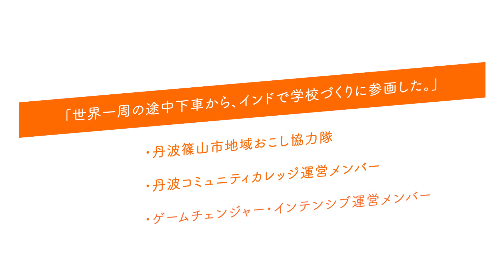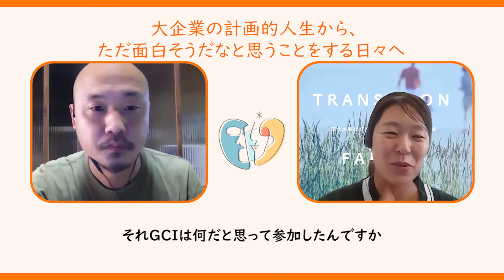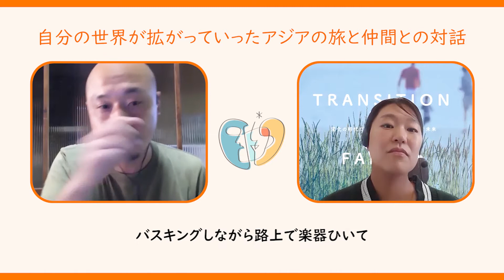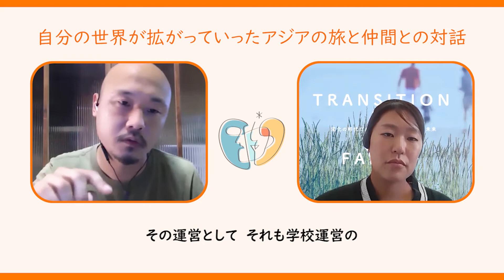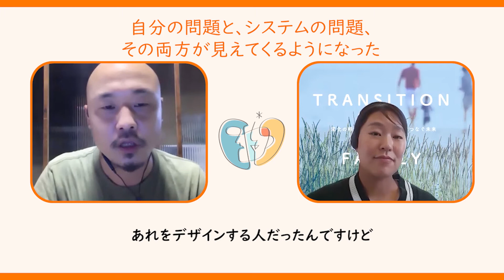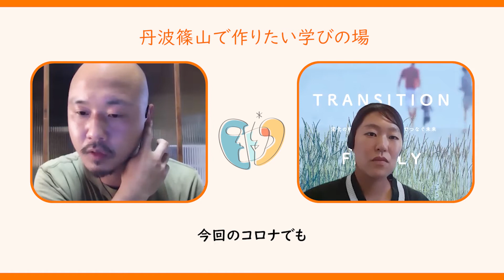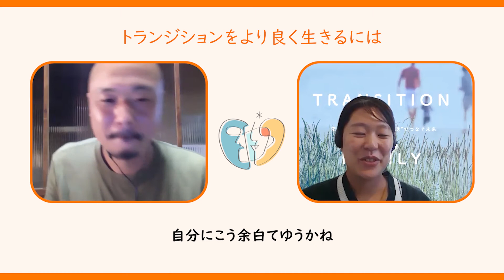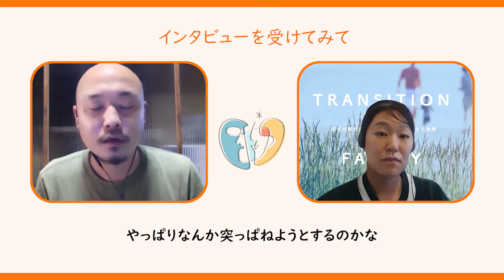トランジション・インタビューシリーズ第５回「世界一周の途中下車から、インドで学校づくりに参画した。」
▼インタビューゲスト
廣川景俊（ひろかわけいしゅん）さん
丹波篠山市地域おこし協力隊
丹波コミュニティカレッジ運営メンバー
ゲームチェンジャー・インテンシブ運営メンバー

会社員を辞め、世界一周の旅に出かけた。旅を続けるために取った日本語教師という資格が、インド、ブータン、そして丹波篠山へと導いてくれる。全然違うことをやっているようで、いつでも同じ自分なようで。肩の力を抜きながら、川遊びのように進むトランジション。

00:00 何をやっている人ですか
00:57 世界一周の途中下車から、インドで学校づくりをすることになった
04:50 大企業の計画的人生から、ただ面白そうだなと思うことをする日々へ
09:40 自分の世界が拡がっていったアジアの旅と仲間との対話
14:01 インドからブータン、そして丹波篠山とのご縁につながる
16:28 自分の問題と、システムの問題、その両方が見えてくるようになった
22:43 丹波篠山で作りたい学びの場
26:24 トランジションをより良く生きるには
31:18 インタビューを終えて

▼インタビュー主旨
まさに今、「トランジション」＝大きな世界観の変化　を迎えている人が多いと感じています。働き方の大改革、転職、独立、移住、パートナーシップ、暮らし方などなど。

「トランジション」に必ずつきまとう不安や戸惑い。

そんな時には、すでにに大きな「トランジション」を生きたひとたちの物語が、とても私たちの助けになるのではないでしょうか。

今回は、より良い社会づくりを考えるオンラインプログラム「ゲームチェンジャーインテンシブ」に集った、「トランジション」を生きた人たちの物語に耳を傾けてみたいと思います。

同時に、「対話」の場がどのように「トランジション」のプロセスに役立つのか、探求していきましょう。

ゲーム・チェンジャー・インテンシブ